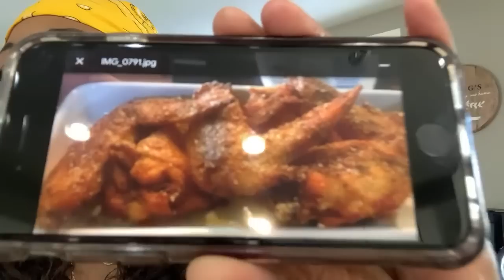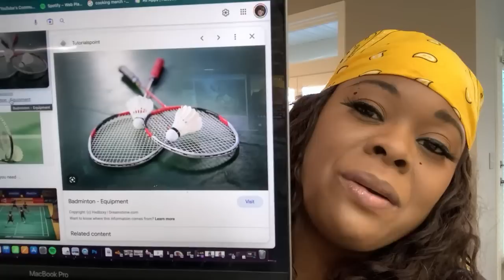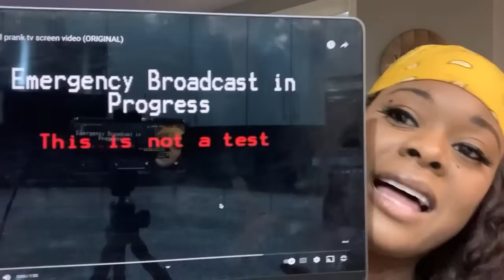Gina Young Live Cooking Garlic Parmesan Chicken Wings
Gina Young Live Cooking Garlic Parmesan Chicken Wings Hello Everyone in this video I showed you all how to make a Delicious Garlic Parmesan Chicken Wings this recipe is so easy and quick to make and the flavor is out of site you and your whole family will love this recipe Guarantee. I love to make these Garlic Parmesan Chicken Wings recipe for my family they quickly rush to get a second plate after eating the first plate and that makes me so happy how much they enjoy the recipe. when you make the garlic parmesan sauce this recipe will have you licking your fingers. Enjoy this recipe.

My name is Gina Young cooking is a true passion of mines and i want to teach the world how to Cook quick and simple recipes i want  to show the world that cooking can be lot's of fun and stress free. If you want to Learn how to cook on my channel i upload new content daily and i teach in detail so people can understand the art of cooking.  Until the next video God Bless you all Goodnight In The Kitchen With Gina Young  GIna Young  How to Cook  Gina Young Cooking Channel    Gina Young Recipes   Garlic Parmesan Chicken Wings   Parmesan Chicken Wings.  Chicken Wings

Ingredients
Chicken wings
Veg oil
Soy sauce
Garlic Powder
Black pepper
Chicken Bullion Powder
Dried Parsley Flakes
1 - 1/2 stick butter
Fresh garlic (optional )
Parmesan cheese in the shaker bottle
step by step tutorial
God bless Enjoy